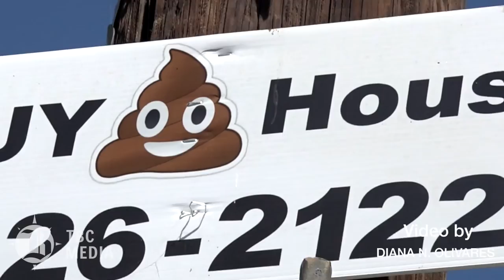WATCH: Residents complaining about illegal signs that feature a well known emoji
Text by Joseph Lewis
Video by Diana N. Olivares